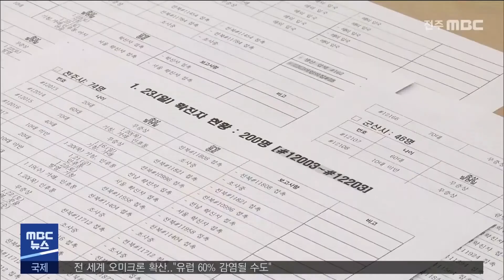도내 코로나19 확진자 첫 2백 명대 진입 | 전주MBC 220124 방송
도내 코로나19 확진자가 사실상 처음으로 2백 명대에 진입했습니다.

전라북도 보건당국에 따르면 전주에 이어 군산의 한 대학에서도 유학생들이 타 지역에서 아르바이트를 하다 코로나19에 감염돼 현재까지 17명이 확진됐습니다.

전주의 유치원에서도 유증상으로 검사를 받은 원아가 확진돼 원아 18명, 가족 5명 등 24명의 환자가 발생하는 등 어제(23) 하루 도내에서 2백 명이 코로나19에 감염됐습니다.

이는 지난달 군산 미군 부대 확진자 일괄 집계 때를 제외하고 최고치이며, 오늘도 오후 4시 기준 백19명이 확진돼 명절 전후가 고비가 될 것으로 보입니다.